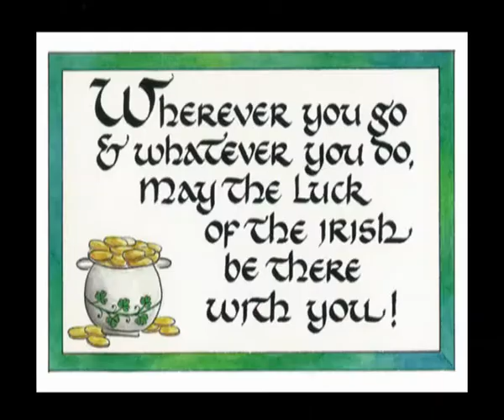Paddy's ball Harper Adams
Paddy`s Ball 23rd March 2012
STUDENT UNION
Adams University College
Newport
Shraopshire